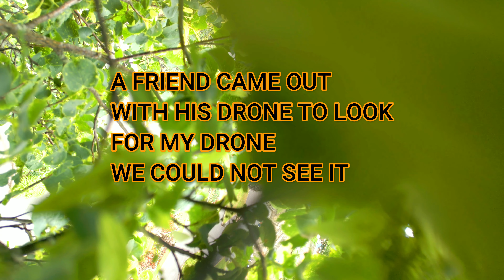DJI Mini 3 Pro crash and thunder storms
Big thank you to Shawn the tree surgeon for been so helpful in the rain, my DJI MINI 3 PRO lives again to see another day